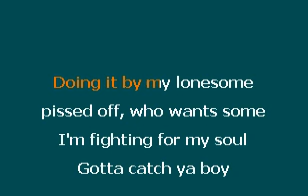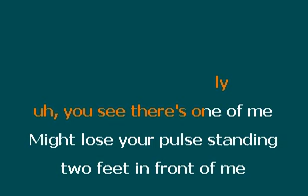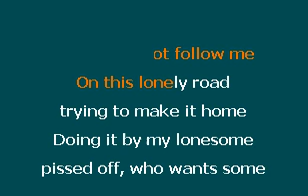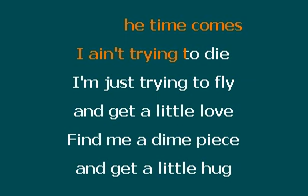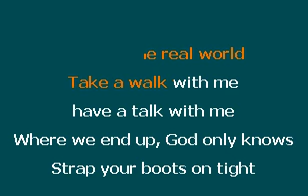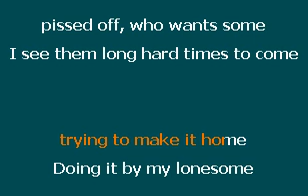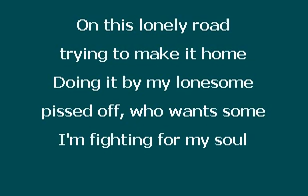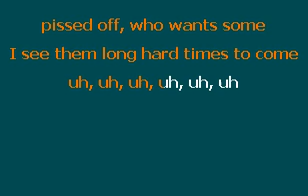Gangstagrass - Justified theme (Karaoke)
I love when bluegrass gets altered in interesting ways.   New Grass Revival is still probably my favorite bluegrass band (even though they didn't have an upright bass).  I loved the strange way they attempted to "urbanize" bluegrass.  Its cool.  Rap karaoke is always so hard to do.  My timing wasn't super spot on but I'm not gonna work forever on a song that I may only sing one time.   I hope others enjoy this strange gem of a karaoke track.
Like always, please keep suggestions coming for strange, cool or interesting songs that haven't been "karaoke-ized" yet.